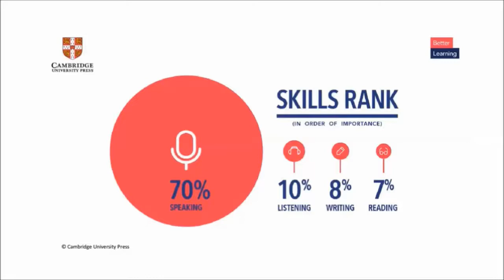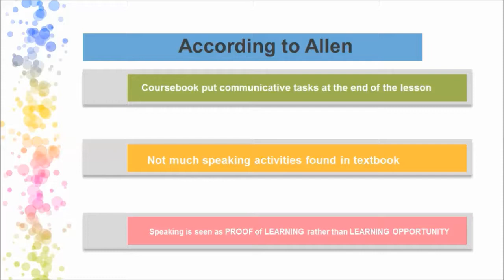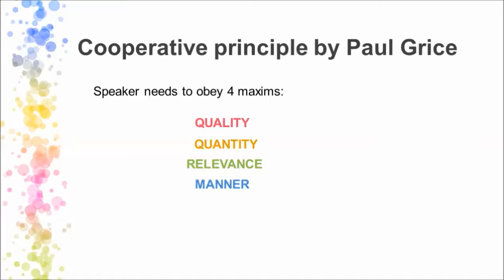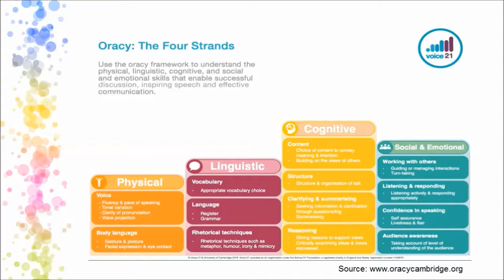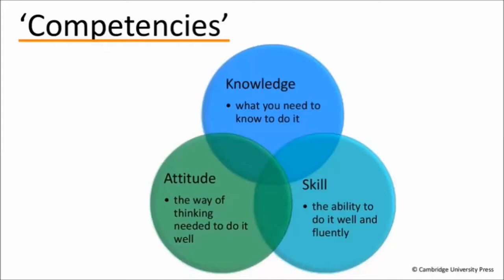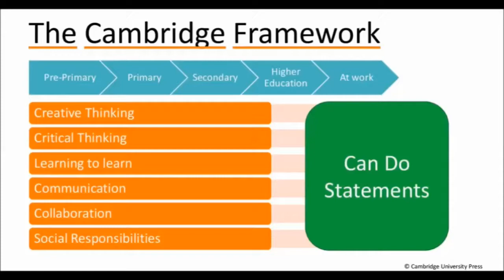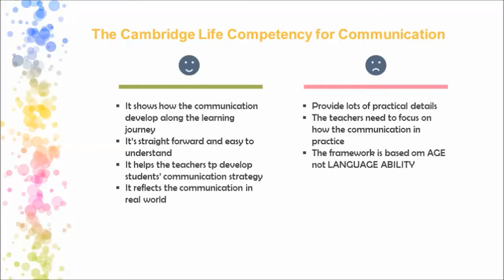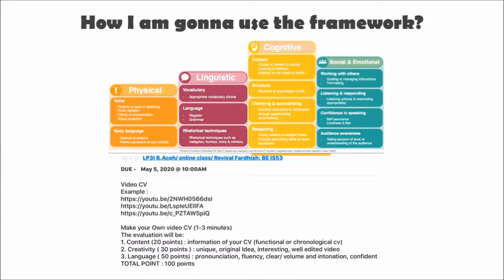[FULL] JADIKAN "SPEAKING ACTIVITY" BEGITU BERMAKNA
Assalamualaikum
nah, ini sesi webinar lainnya yang juga saya ikutin dengan topik "speaking is more than saying words" yang di sampaikan oleh Allen Davenport...

untuk versi asli bahasa inggrisnya, kalian bisa langsung ke

Cheers,
Miss Revi
opening song